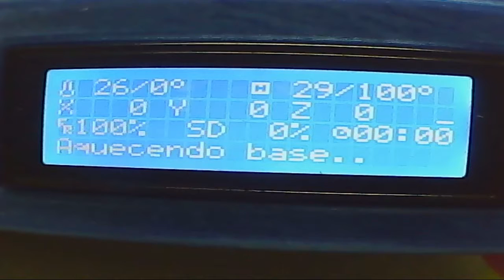Gato da Sorte - Maneki Neko - Luck Cat - 3D Printed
Gato da Sorte de Tradição Japonesa - Impresso em 3D.
Japanese Tradition Lucky Cat. 3D Printed.